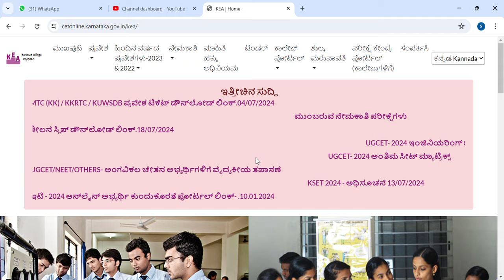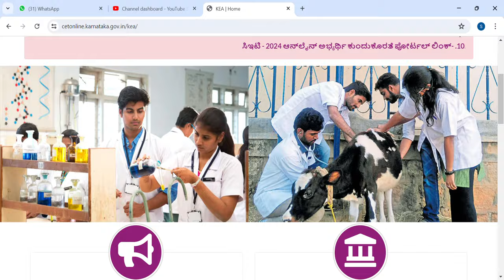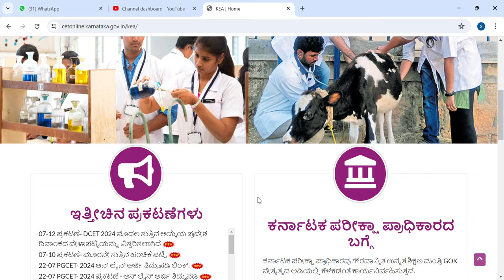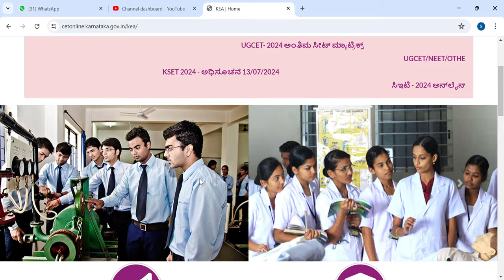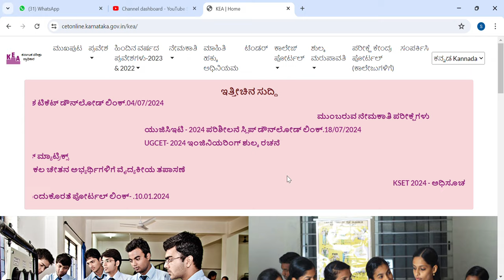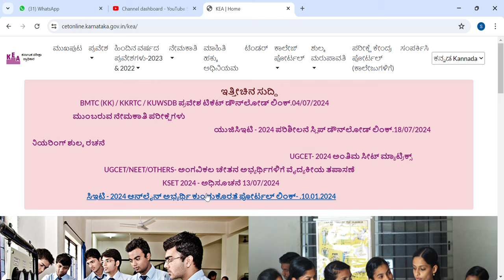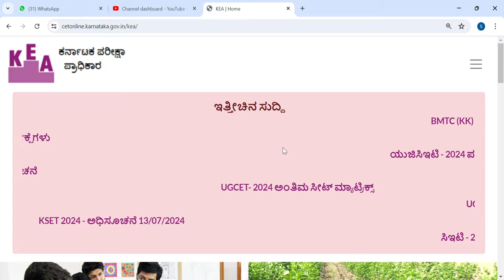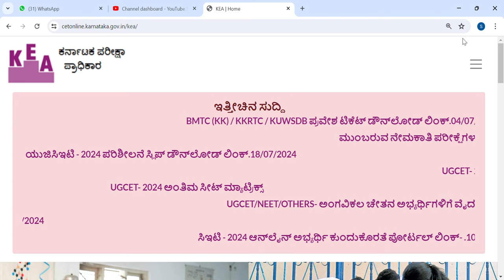REALITY OF ENGINEERING|EVERYONE KNOW|FUTURE OF ENGINEERING|KARNATAKA|students solution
Upi id:hatersvtu@ybl